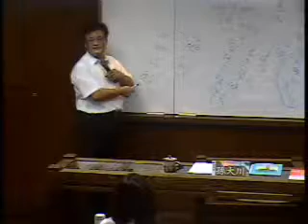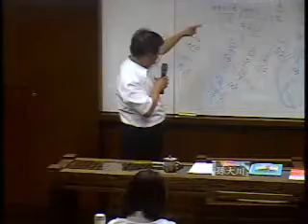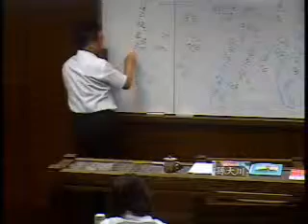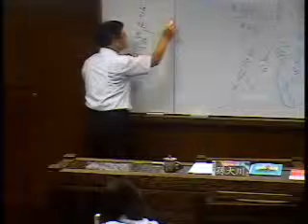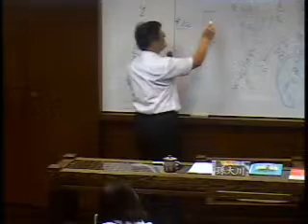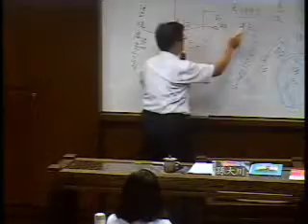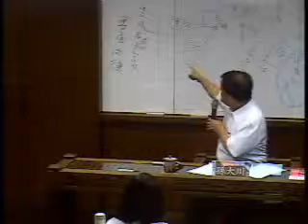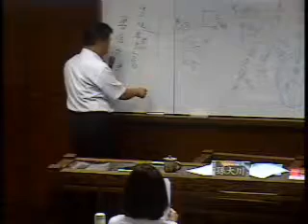第五講之7.wmv